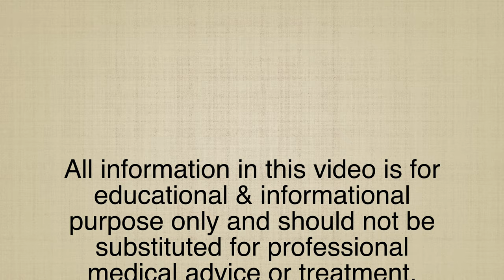WHEAT ALLERGY II Homeopathic remedies with Symptoms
Dr Khanna

WHEAT ALLERGY